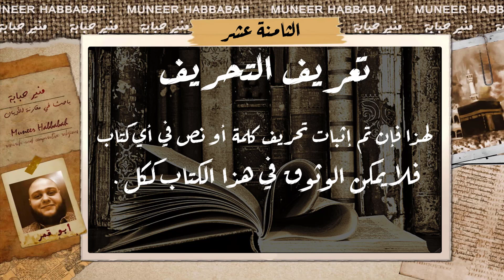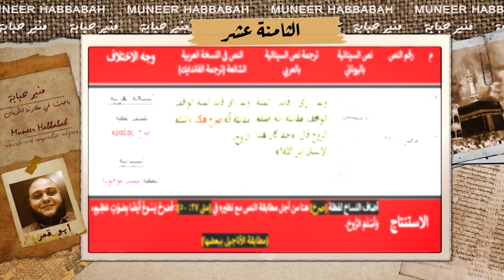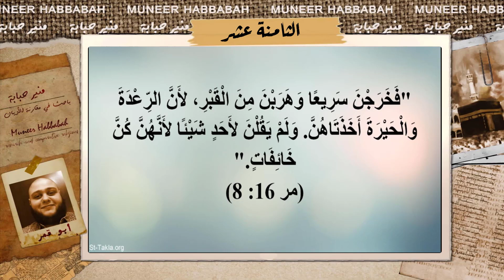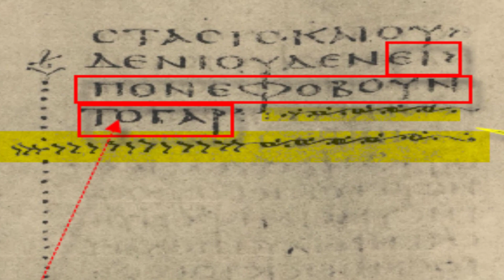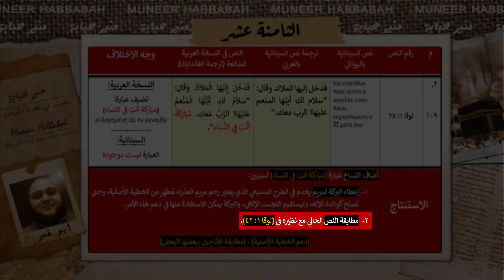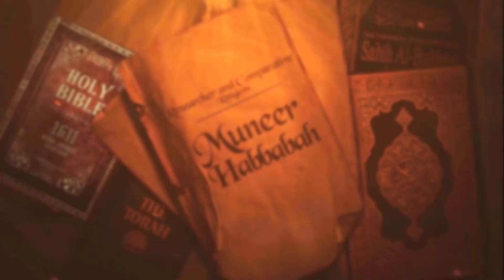(الحلقة الثامنة عشر) المخطوطة السينائية والفاندايك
موقع المخطوطة السينائية
لمشاهدة السلسلة من الحلقة الأولى